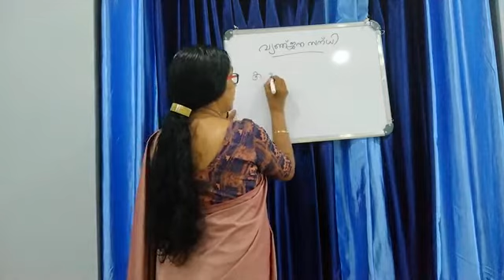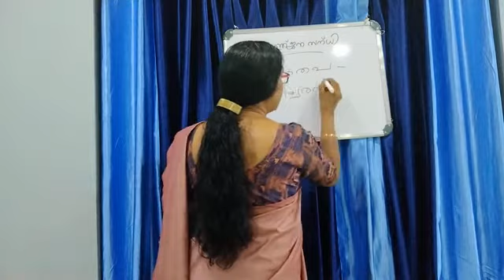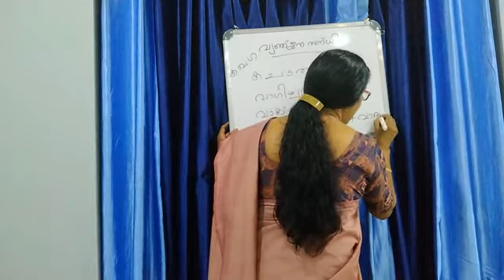വ്യഞ്ജന സന്ധി part 3